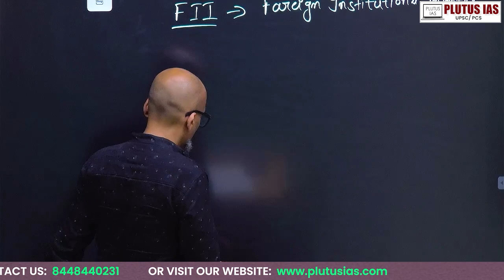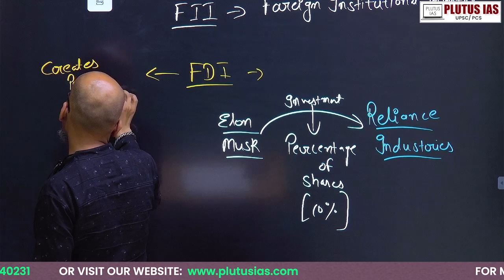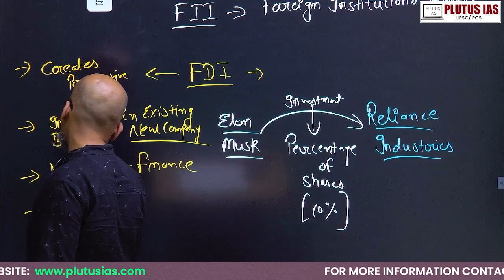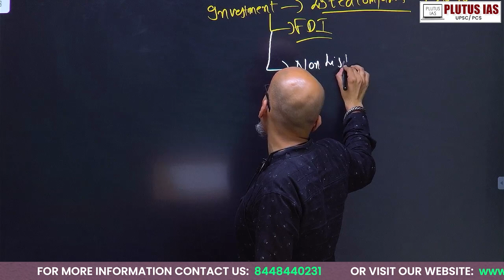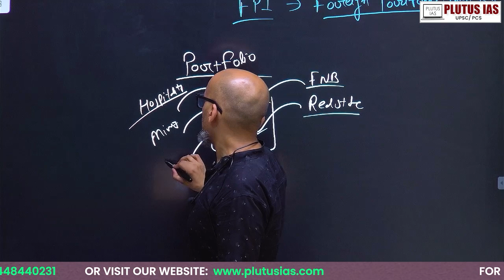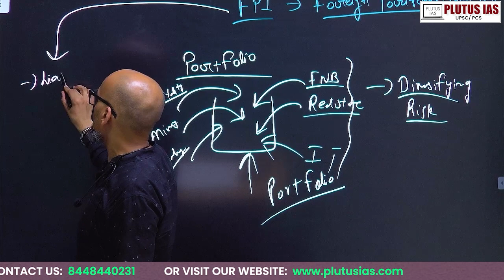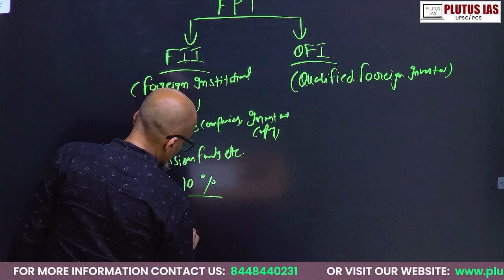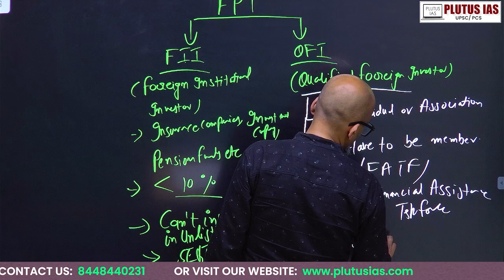UPSC Prelims 2024: Economy In-Depth Question-wise Analysis | PLUTUS IAS | Prateek Tripathi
Welcome to PLUTUS IAS! In this third part of our in-depth series on the Economy section for the UPSC Prelims Exam 2024, expert faculty Prateek Tripathi (M.Tech from MNNIT, Allahabad; M.Sc in Physics; Masters in Economics) provides a comprehensive question-wise analysis to help you excel in your preparation.

Stay updated with our latest videos to boost your UPSC preparation.

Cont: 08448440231